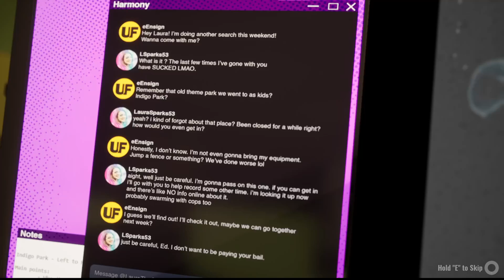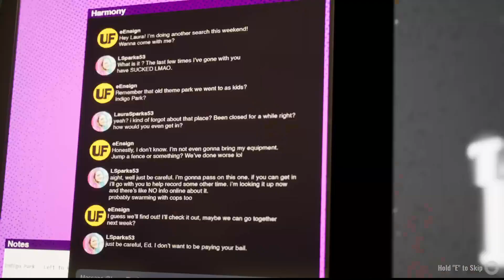Indigo Park (attempt at chapter 1)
if only I didn't have neuropathy and motion issues... I'd have finished chapter 1. For those unaware, neuropathy, tumor behind left eye, depth perception and motion sickness seems to be happening.